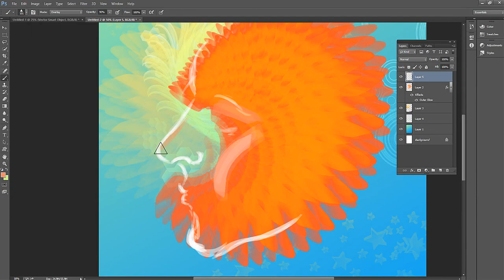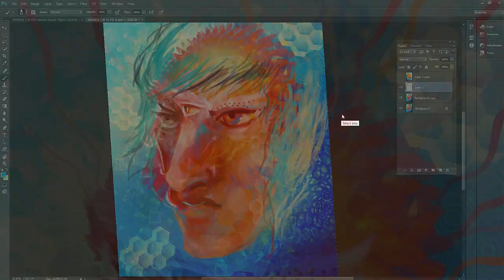Speed Painting - Digital Visionary Art Louis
A speed painting piece where I experimented with some new brushes I have been creating for my advanced digital painting course